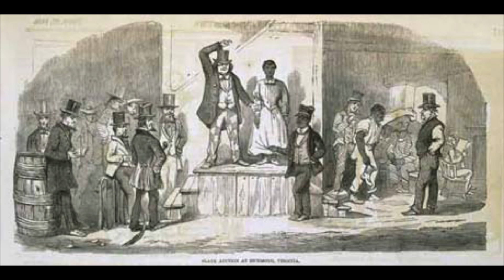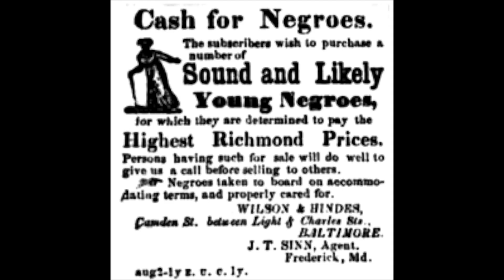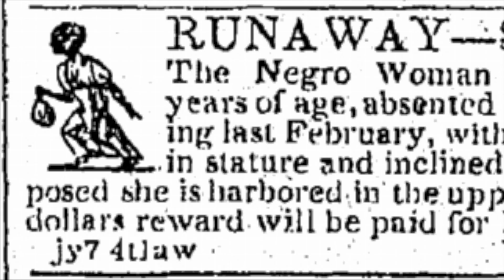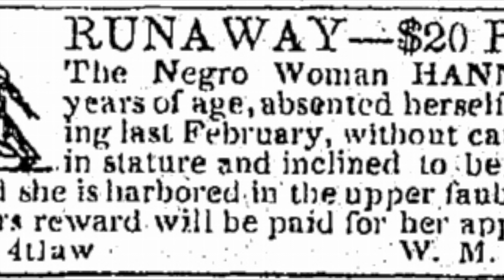"WYSM?" Vision 2020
Vision 2020 for WYSM?  .  Looking back at the past reflecting and forecasting for the future.